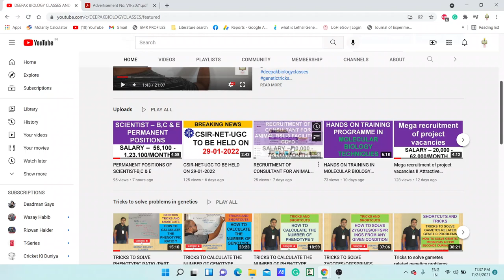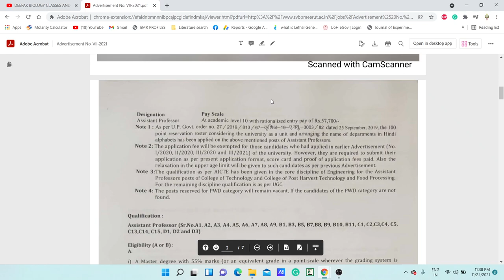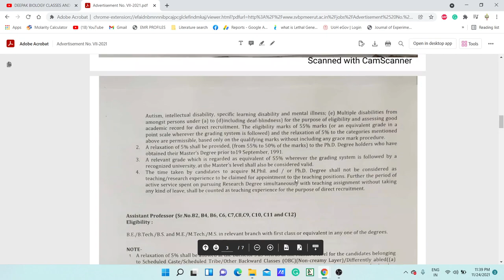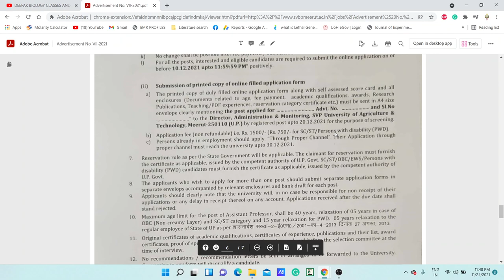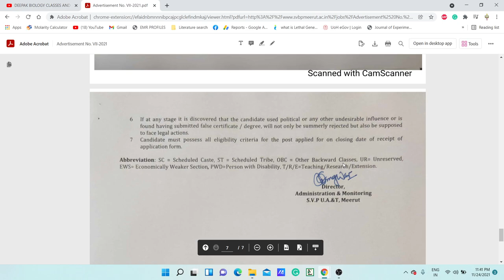51 PERMANENT ASSISTANT PROFESSOR POSITIONS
TOPIC: 47 PERMANENT ASSISTANT PROFESSOR POSITIONS